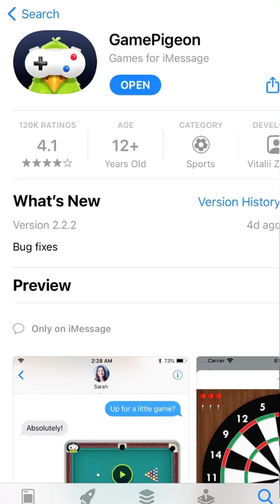Salty Author! Author plays Crazy 8 (ft. Firebrand, Tundra, and Darkwing)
Sorry for the slow content, but I’m back! I’m starting to go for a more cartoony look like I used to before. What do you guys think? Let me know. Author out!